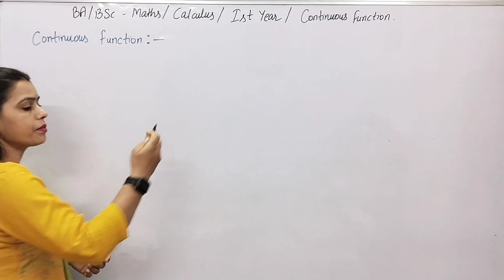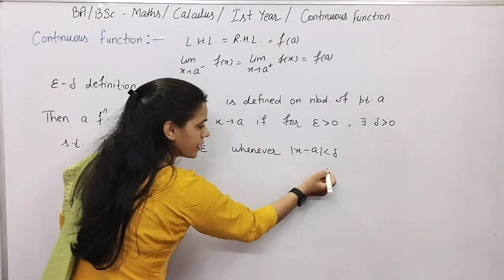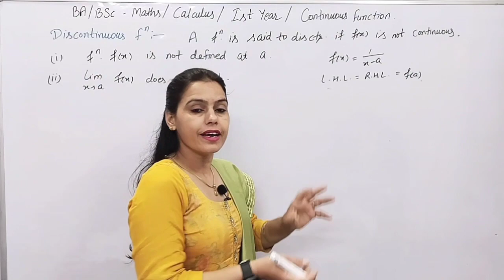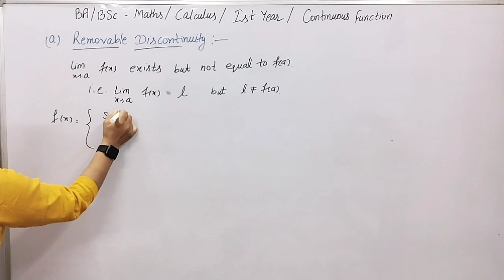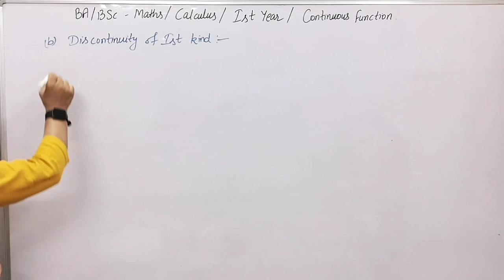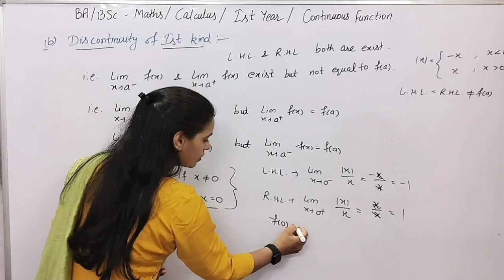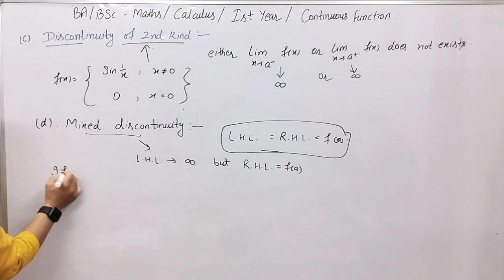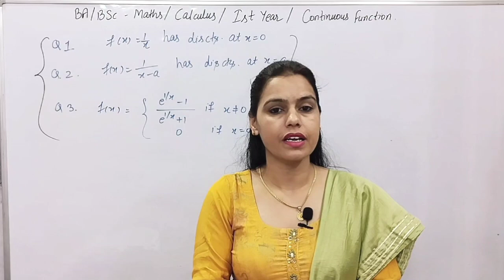#03 | Def. of Continuity&Discontinuity | Types of Discontinuous Function | BA/BSc-1st Calculus Maths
Hello Students:-

1st sem classes :-

3Rd sem classes :-

5th sem classes:-

1st sem gju :-

math bsc 3rd year chapter 10
maths bsc 3rd year 2023-24
math 3rd  bsc 3rd year